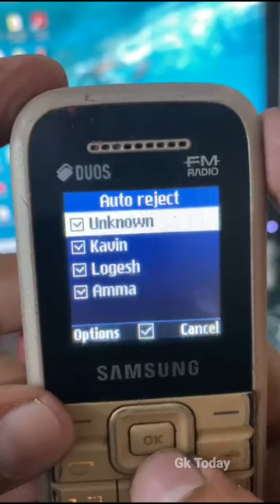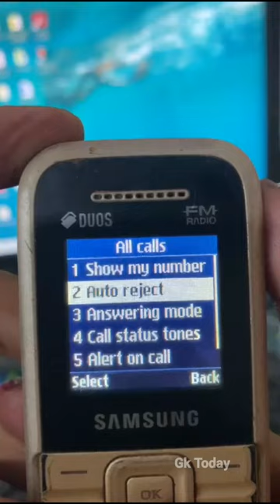How to remove blocklist in tamil | samsung any keypad mobile